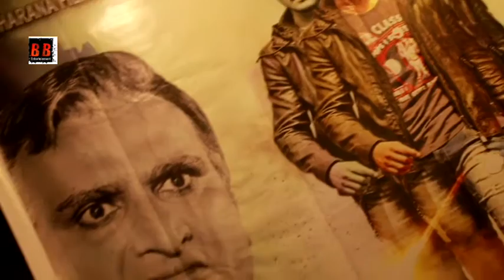Grand Mahurat Of Bhojpuri Film "Patthar Ke Sanam" पत्थर के सनम With Kallu Ji, Ritu Singh